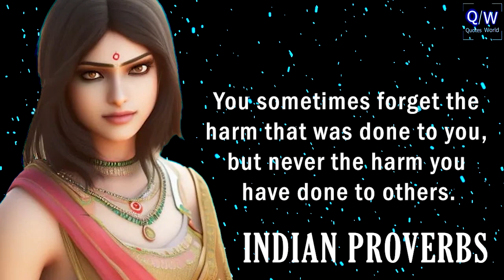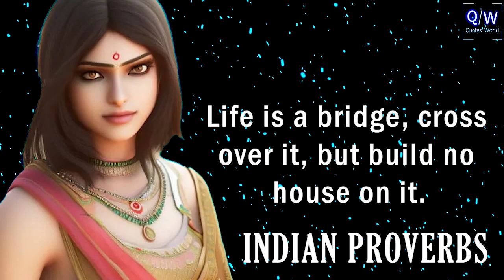Deep Indian Proverbs and Sayings Quotes, Aphorisms and Wise Thoughts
India is a great country with rich history. Even in ancient times, people composed wise proverbs and sayings, leaving them to future generations. Great Indian proverbs and sayings bring peace and clear the mind. Thanks to Indian quotes and sayings, you will gain self-control, saturate your brain with wise thoughts and expand your horizons. I hope you enjoy the best quotes, aphorisms, proverbs and sayings of the Indian people that I have collected for you today.